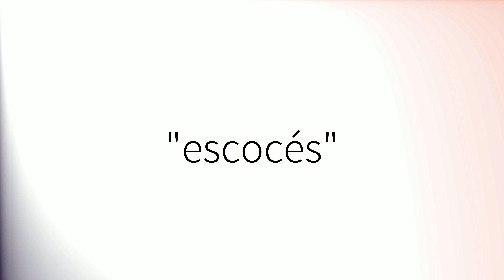Como pronunciar 'Escocés' en español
How to pronounce 'Escocés' in Spanish.
Comment prononcer 'Escocés' en espagnol.
Wie man 'Escocés' auf Spanisch ausspricht.
「Escocés」のスペイン語の発音の仕方